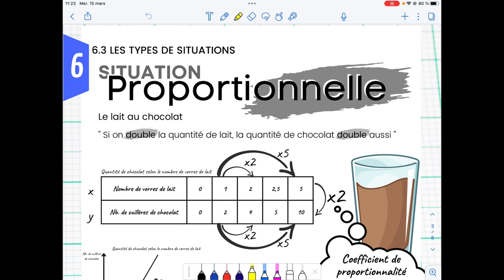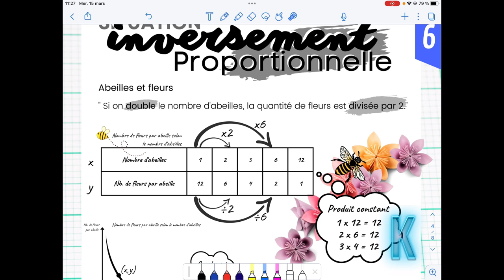6.3 - les types de relations ( résumé )